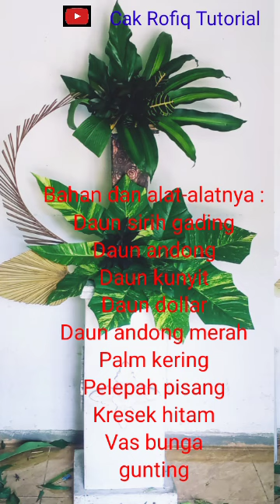Tutorial merangkai daun bersusun//@cakrofiqtutorial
Assalamu'alaikum warahmatullahi wabarakaatuh saya ucapkan terima kasih banyak kepada semua teman teman yang sudah mampir di channel saya ini semoga teman teman semua dimana saja berada selalu diberikan kesehatan dan dimudahkan segala urusannya oleh Alloh SWT.
    Di hari ini saya tampilkan video "tutorial merangkai daun bersusun.

Adapun bahan dan alat alatnya :
Daun sirih gading
Daun andong var
Daun kunyit
Daun dollar
Daun andong merah
Daun palm kering
Tusuk sate
Tali rafia
pohon/pelepah pisang
Kresek hitam
vas/pot bunga
Gunting